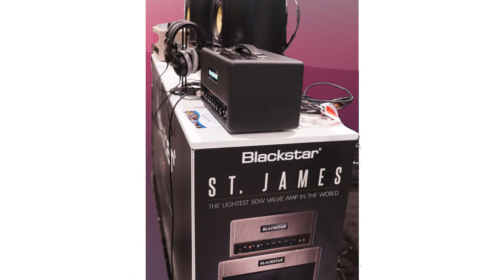Jared James Nichols at the Blackstar Amps booth NAMM2022, St. James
Jared James Nichols jams at NAMM 2022 w/ Blackstar Amps' St. James amplifier, and engineer Paul Stevens joins him.